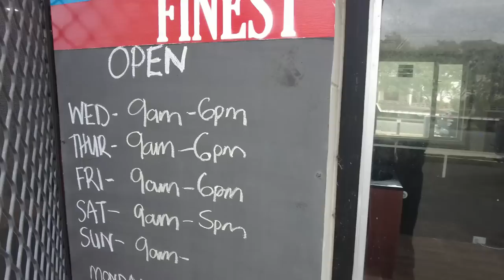Samoan Food Porirua/Wellington NZ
Checking out Samoan food in Porirua Wellington New Zealand